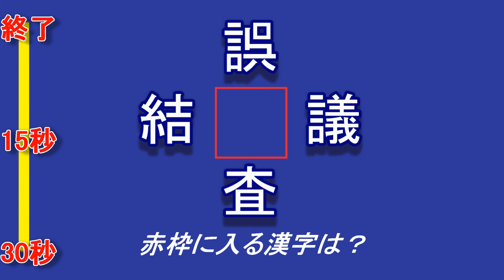暇つぶし脳トレ漢字クイズ②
赤枠に入る漢字一文字は何でしょう？漢字クイズです。ＩＱサプリというか、暇つぶしに脳トレクイズをどうぞｗｗ